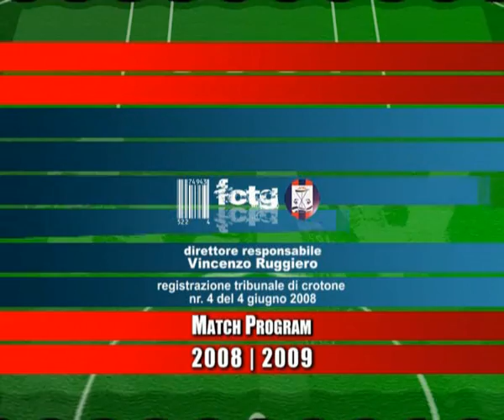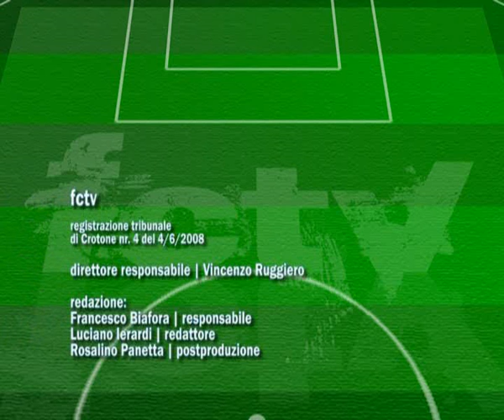Fc Crotone | Crotone-Benevento (1-1) | La sintesi ed i gol di Calil e Clemente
Domenica 14 Giugno 2009 | Termina 1-1 la gara d'andata della finale play off di prima divisione. Inizia il Crotone passando in vantaggio con una bella rete di Calil dopo la mezz'ora del primo tempo. Pareggio del Benevento con Clemente a pochi minuti dal termine dell'incontro. Si deciderà tutto al Santa Colomba